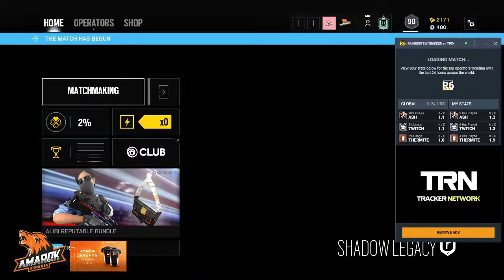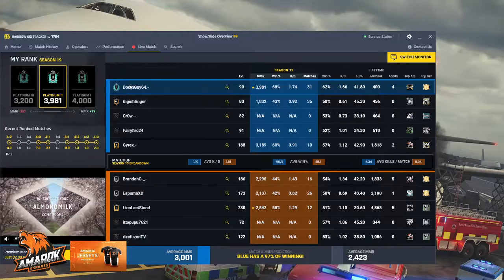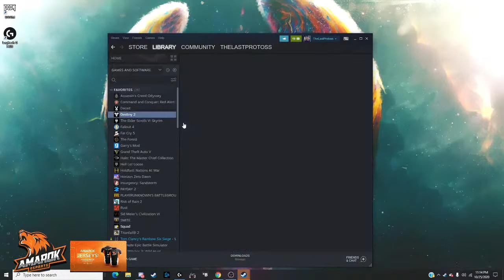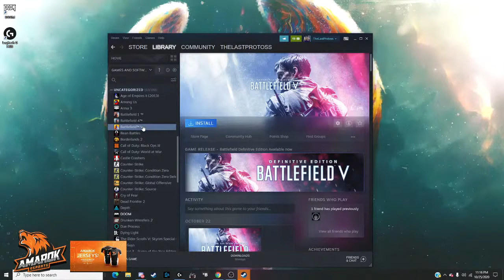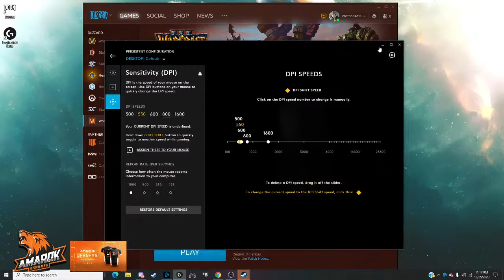FIRE KEN NORTON JR !discord